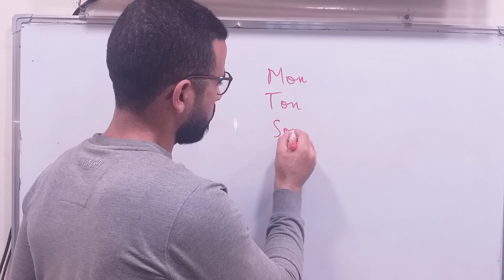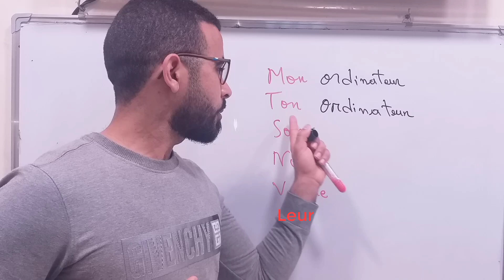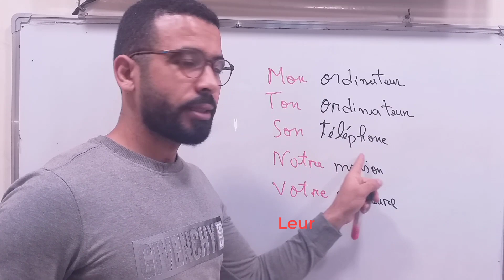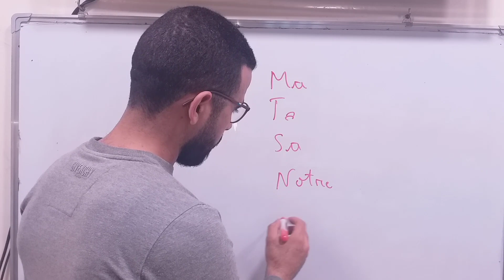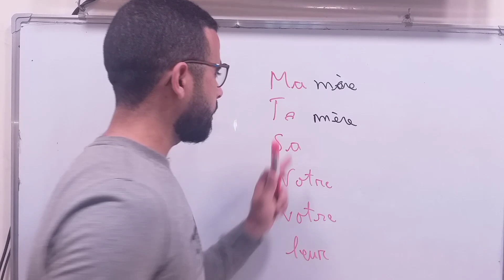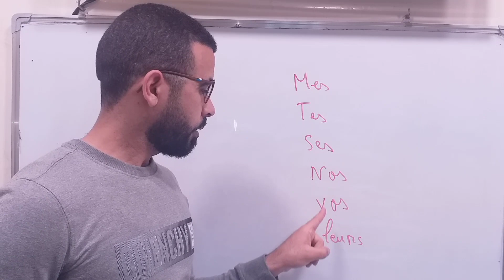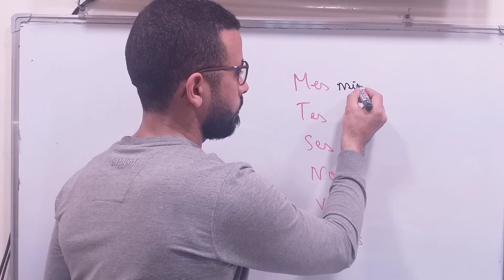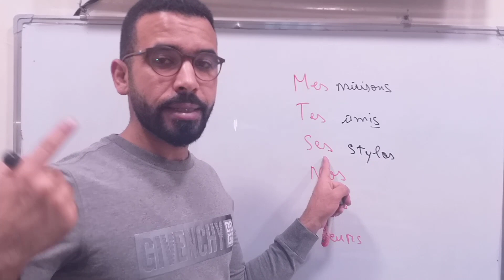من الصفر الى احتراف -- تعلم الفرنسية ---للمبتدئين - Adjectifs possessifs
كيف تقول ديالي ديالك  -- تعلم الفرنسية ---صفات الملكية
Adjectifs possessifs